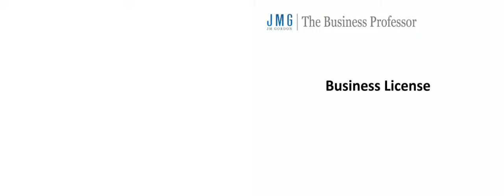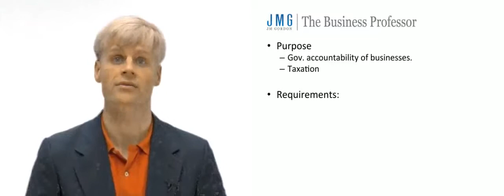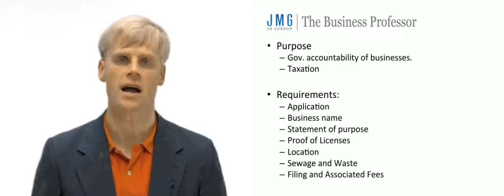Requirement for Business License